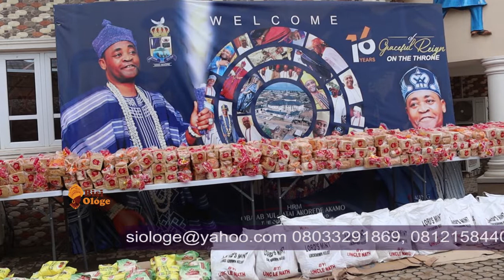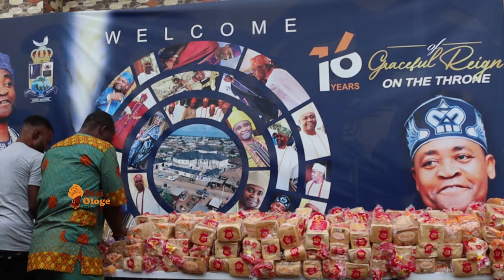OBA ABDULFATAI AKOREDE AKAMO, OLU OF ITORI LAND DONATE FOOD STUFFS TO ALL ITORI TOWNSHIP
OBA ABDULFATAI AKOREDE AKAMO, OLU OF ITORI LAND DONATE FOOD STUFFS TO ALL ITORI TOWNSHIP, TO CRUB CORONA VIRUS COVID-19 .
I Have No Copright To The Music (By Yinka Ayefele ) Used.